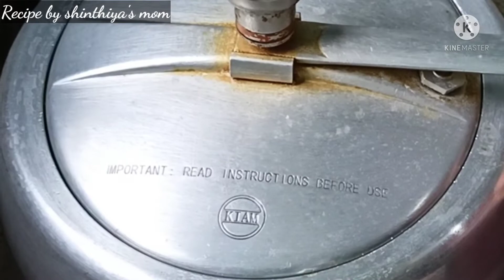মাএ ১০ মিনিটে প্রেসার কুকারে লাউ দিয়ে তৈরি খিচুড়ি | Easy Khichuri Recipe | Pressure Cooker Khichuri